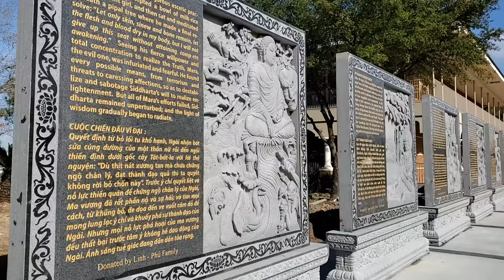BUDDHIST TEMPLE IN USA | Buddhist Temple Tour | Yogesh Rai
A perfect place to pray on your own time. I see that they are making plenty of renovations. Most of the time you'll be able to see many turtles approach you when you come near the pond. There's some beautiful statues that symbolize the religious figures that are great for pictures or great for just admiring. This place is pretty clean considering the fact that they are under construction. There's plenty of parking and indoor and outdoor areas to pray.